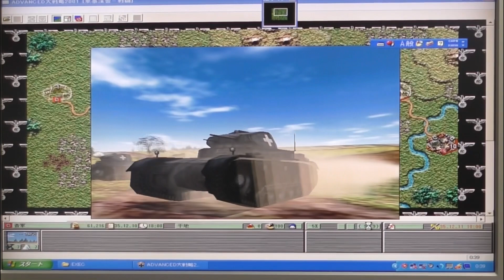アドバンスド大戦略2001⑧シナリオ2演習2⑥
11ヶ月ぶりの大戦略。現時点の最強戦車2号戦車b型は、手榴弾兵に苦戦を強いられる。